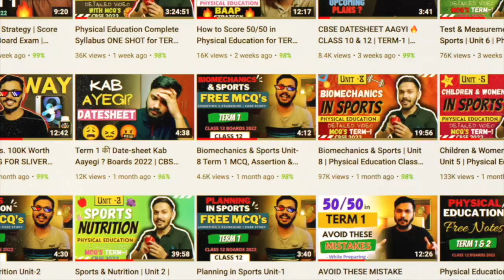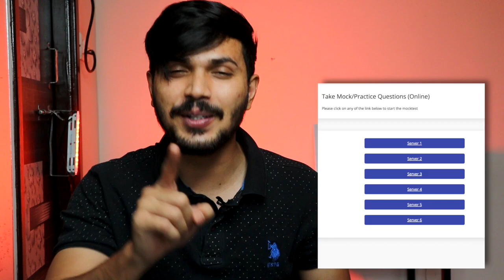CUET 2022 BIG UPDATE | OFFICIAL MOCK TEST RELEASED BY NTA FOR EVERY DOMAIN 🔥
UNLOCK20 IS BACK ON POPULAR DEMAND
Achieve your Exam Goals with  Unacademy🙀🙀
Get 20% on all subscriptions
Use code - " ZAKI "

BEST BOOK FOR CUET FOR PE
Complete MCQ Session of Sociological Aspects of PE :
Complete Playlist of CUET | PE :
Best book for CUET Exam P.E.

GEAR USED
○ Microphone (Shotgun)
○ Microphone (USB)
○ Microphone (Lav)
○ Main Tripod
○ Green Screen

cuet 2022,
cuet 2022 preparation,
cuet mock test 2022,
nta cuet 2022 official website,
cuet 2022 classes,cuet 2022 syllabus,